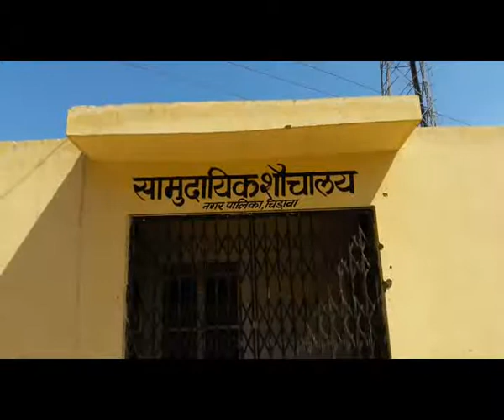चिड़ावा से बड़ी खबर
This Channel is News and Entertainment Channel... and given knowledge to people